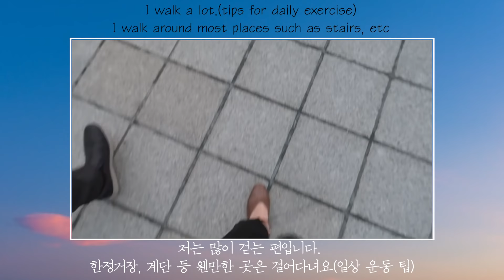ENG│삼시세끼 다먹고 살안찌는 체질 만들기, 45kg 7년째 유지중, 다이어트 루틴, Diet Routine, 살 쉽게 빼고 유지하는 방법, 돈안드는 일상 다이어트✌(특별편)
🔸오른쪽 상단 점3개 버튼 누르시고 1080p로 시청 부탁드립니다🔸
Pls, press the 3 dots button on the top right and watch it at 1080p

퇴근 후 요리하는 직장인 브이로그 직쭈입니다🙇
(저는 생활 다이어트는 하고 있지만, 다이어트 브이로그가 아닙니다!
요리와 함께하는 일상 브이로그(꿀팁포함) 입니다😂)

이번편은 음식을 이렇게 잘 해먹는데
왜 살이 안찌냐는 댓글을 달아주신 분들이 계셔서
준비해 보았습니다.

무리한 다이어트 방법 없이
7년 동안 45kg을 유지한 일상 다이어트 루틴을
보여드릴게요.

취준생 시절 (스트레스로) 폭식, 과식을 일삼게 되면서..
살도 찌고 위가 망가져 고생 한 적이 있었습니다.
정말 오랜 시간을 거쳐 회복했고,
건강한 습관을 되찾고 노하우가 생겨 이렇게 공유드려봅니다.
사람마다 체질이 다르기 때문에 개인차는 있겠지만,
제가 했던 경험들이 도움이 되시길 바랍니다🙇

※해당 영상은 제가 영상을 처음 만들어보면서 작업한거라
다른 영상들보다 퀄리티가 많이 떨어질거예요ㅠㅠ
편하게 보시라고 타임라인 달아드립니다☺
00:31ㅣ아침기상 후 바로 물마시기
00:01:06ㅣ자주먹는 아침식단
00:02:22ㅣ아침식사 시작
00:03:13ㅣ살이 안찌는 이유를 알 수 있는 단서1
00:03:39ㅣ살이 안찌는 이유를 알 수 있는 단서2
00:04:05ㅣ살이 안찌는 이유를 알 수 있는 단서3
00:04:21ㅣ즐겨먹는 점심식단
00:06:08ㅣ점심식사 시작
00:07:00ㅣ유일한 운동
00:08:17ㅣ살이 안찌는 이유를 알 수 있는 단서4
00:08:42ㅣ종종먹는 저녁식단
00:09:55ㅣ저녁식사시작(여기도 단서있음)
00:10:39ㅣ진짜 현실 저녁식단 공개(보여주기가 좀...)
00:11:48ㅣ취침 전 하는 일(단서5)
음원
Like a dream(공유마당)
구재영_U and I(공유마당)
정혁준_7月7夕 구름 저편의 약속(공유마당)